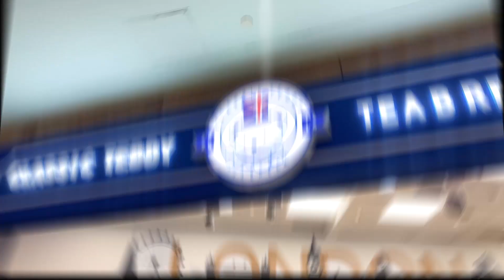碧砂漁港 八斗子漁港 高雄夢時代的咖啡珍奶 經典泰迪的奶茶鋪